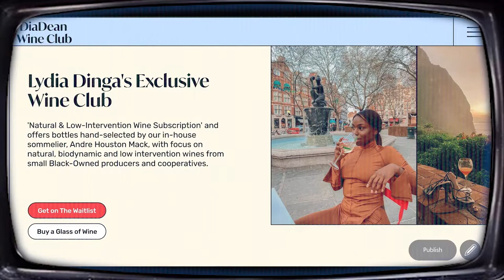The Blueprint [CONCEPT] Trailer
Hey everyone! Wanted to post this demo reel that was in a previous video. I've been having thoughts lately about the concept of 'quality work'.  Also, if you just have questions hahaha.